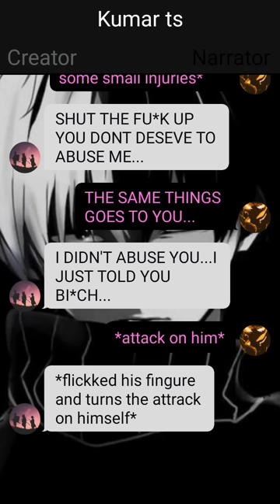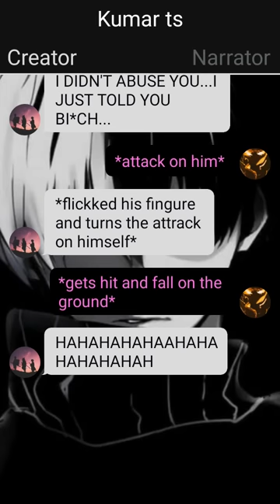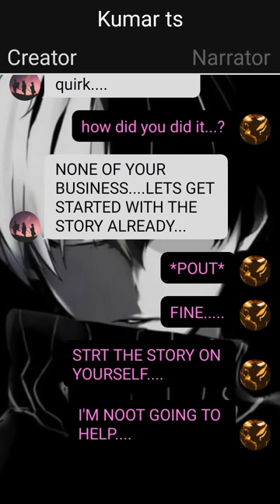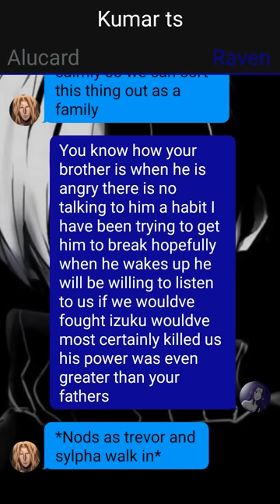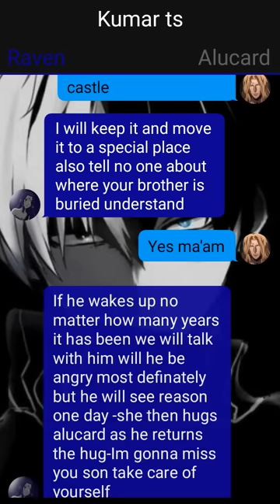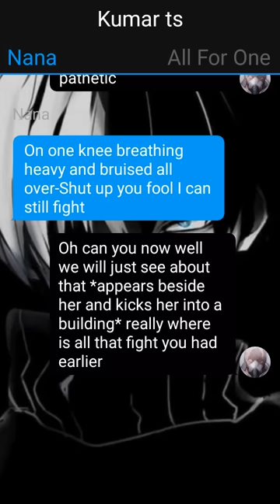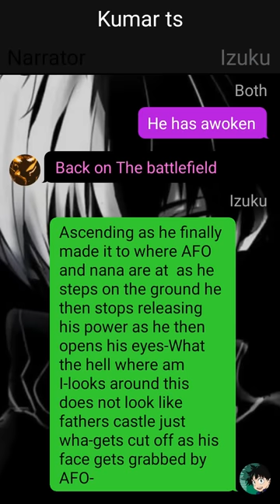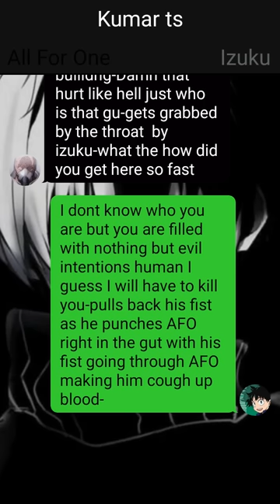Op Quirkless Deku/The Red Moon Vampire/Daddy Deku/Deku Texting Story~{Pt~1}~{IzukuXRumiX???}oneshot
1. *actions*
2. (thoughts)
3. /call or message/
4. -sign language-
5.//narrator//

creator ~ kingjblakk